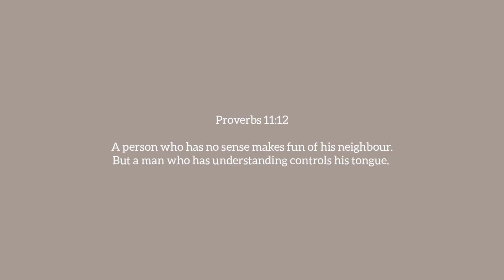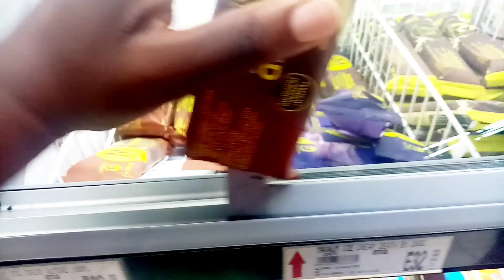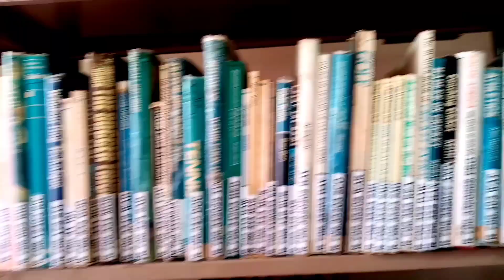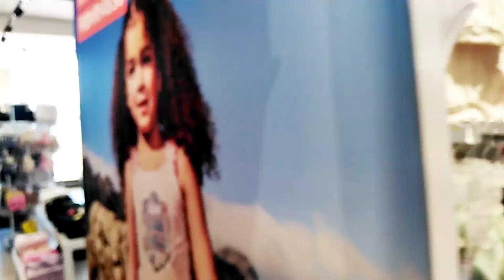vlog | starting the year on a high note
Hey there :) thank you for stopping by.

Thought I'd share few days of my January. Excited for the new year and how it may turn out! Please do share in the comments how yours is going and what you hope for for 2024❤️